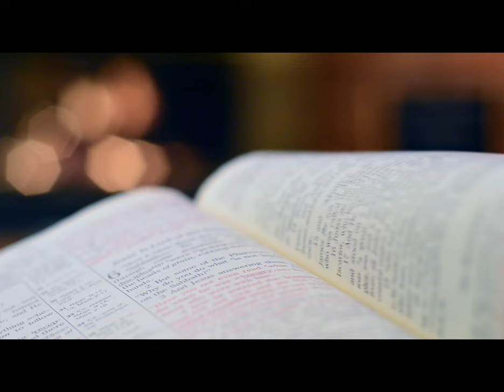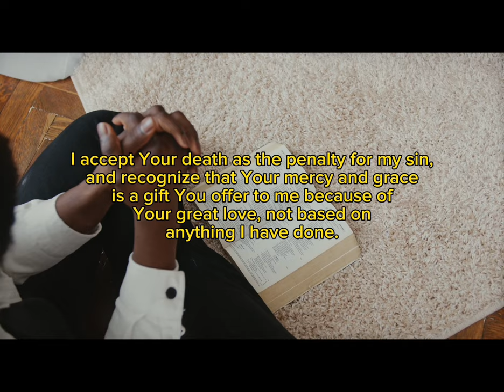THE POWER OF PERSONAL EXCELLENCE EPISODE 2! || Dr Myles Munroe.